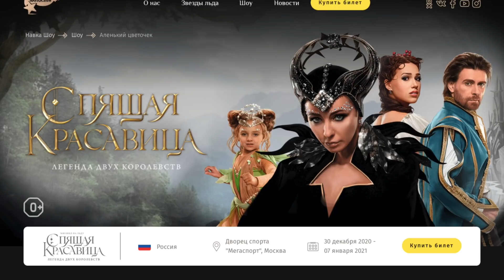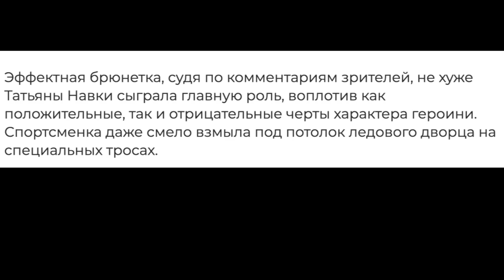Это УЖАС! Муж Заворотнюк засветился с брюнеткой во время болезни жены!